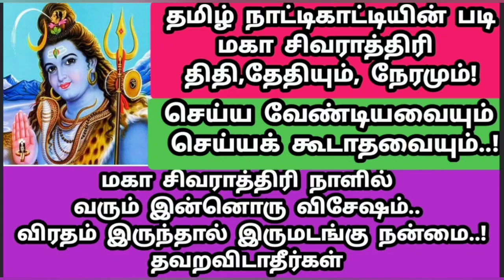Mahashivratri 2023 in tamil|மகா சிவராத்திரி தேதி,நேரம் விரத முறை|Mahashivratri date & time in tamil